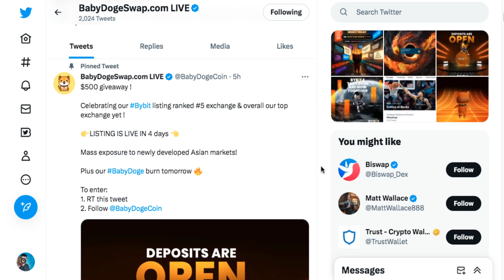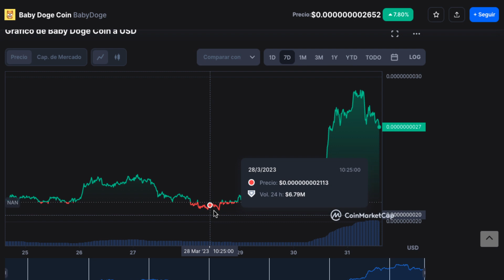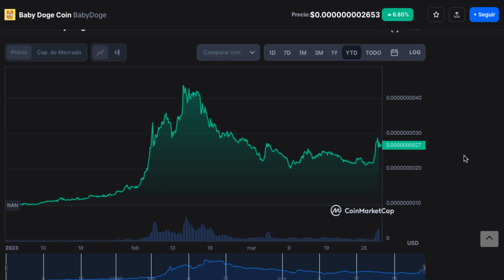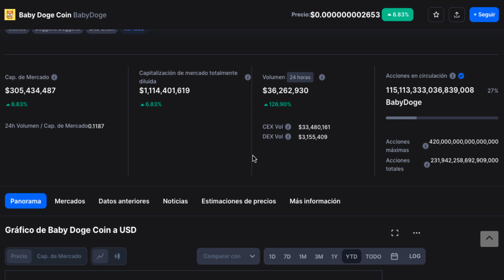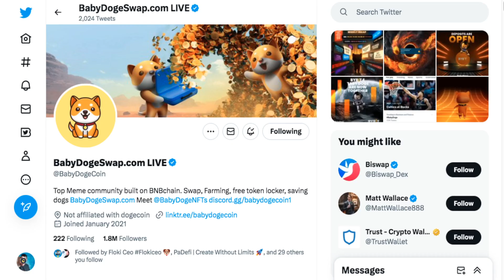babaydoge PUMP Ultimas 24 Horas HOLD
babaydoge PUMP Ultimas 24 Horas HOLD - Baby Doge Coin ha estado arriba con el anuncio del NUEVO Listado en unos de los TOP 10 Exchange en el Mundo

2023 Caraveomedia Studios | Victor Caraveo